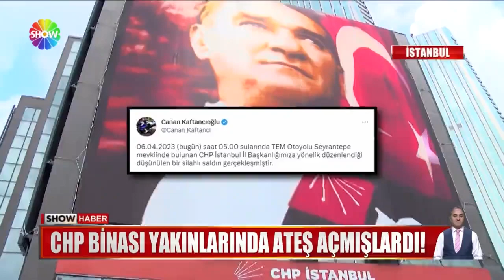CHP binası yakınlarında ateş açmışlardı!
İSTANBUL SEYRANTEPE'DEKİ CHP İL BAŞKANLIĞI BİNASI YAKINLARINDA, SİLAHLA HAVAYA ATEŞ ETTİKTEN SONRA YAKALANAN 4 ŞÜPHELİ ADLİYEYE SEVK EDİLDİ. SUÇ DOSYALARI BİR HAYLİ KABARIKTI. ÜSTELİK YAPTIKLARI MAGANDALIĞI DA ANBEAN KAYDA ALMIŞLARDI.